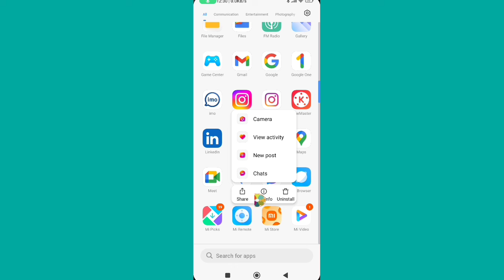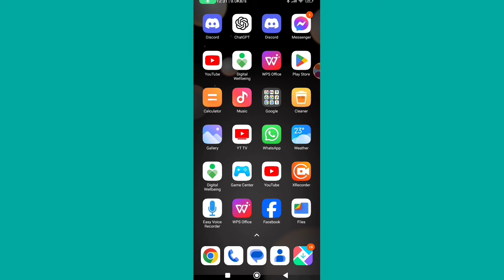Fix You've seen all new posts from the past 3 days from accounts you follow Instagram Problem Solve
You've seen all new posts from the past 3 days from accounts you follow Instagram Problem